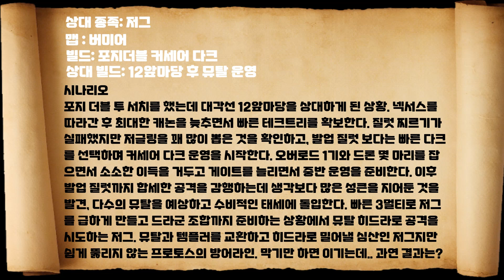[PvZ] Forge FE into corsair & dt vs 5 hatch muta and scourges